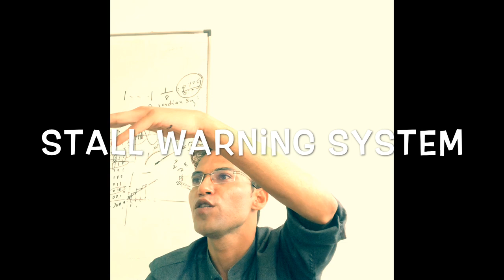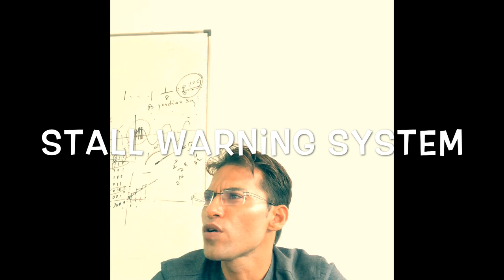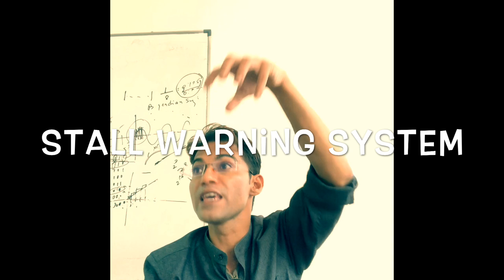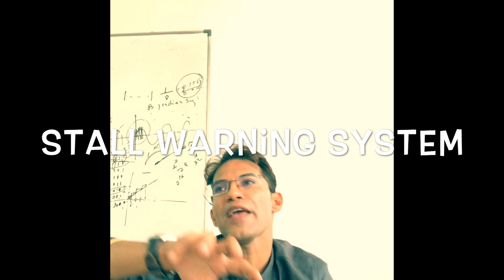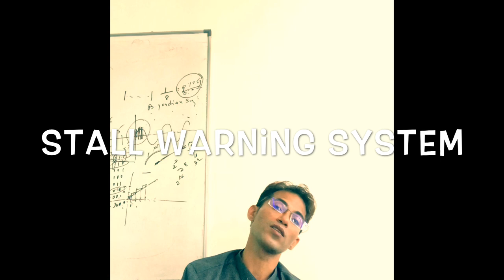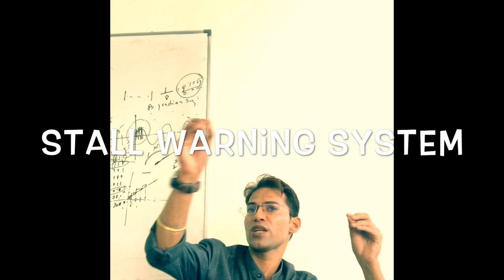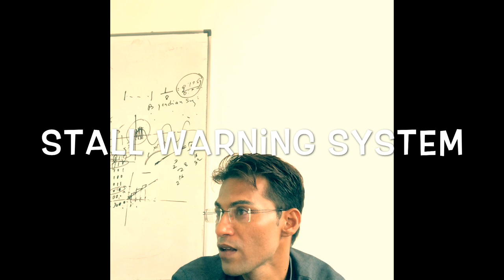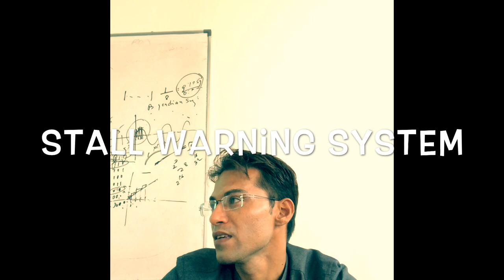Aircraft Stall Warning System(Theory Of Flight 8)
Theory of flights for aircraft engineering